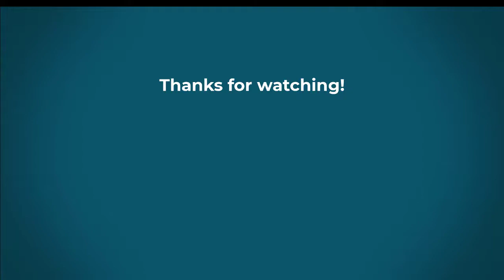Dealing with impostor syndrome at work with guest AJ Hawley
Have you ever felt like you don't belong in your role, or that you don't deserve a promotion so you don't pursue it? Commonly known as impostor syndrome, we discuss this week the idea of not feeling like you're good enough with our guest AJ Hawley, an independent consultant in the Dynamics space. AJ shares some great perspectives and some tips that he uses when he starts to question himself.  If you have any of your own suggestions to help, leave them in the comments!